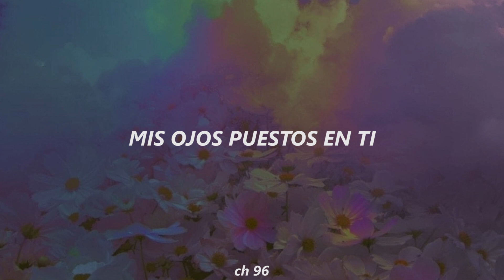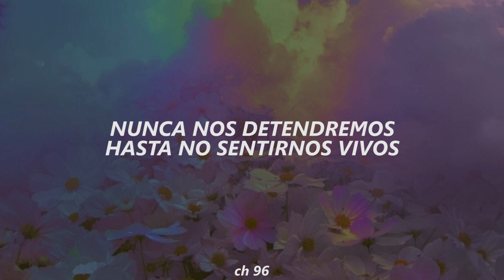Boy Sompob - Better Alone「Sub.Español」